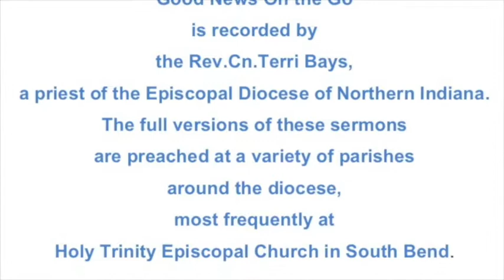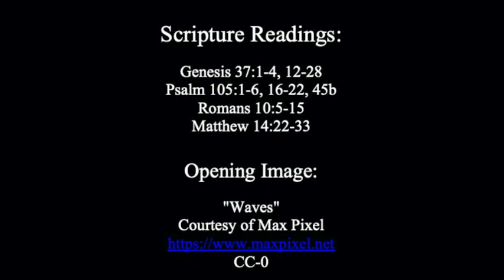Calling upon the name of the Lord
A sermon on the readings for the 10th Sunday after Pentecost (Proper 14), Year A:

    Genesis 37:1-4, 12-28
    Psalm 105:1-6, 16-22, 45b
    Romans 10:5-15
    Matthew 14:22-33

The full version of this sermon was delivered as a part of Sunday Morning Prayer at Holy Trinity Episcopal Church in South Bend, Indiana.